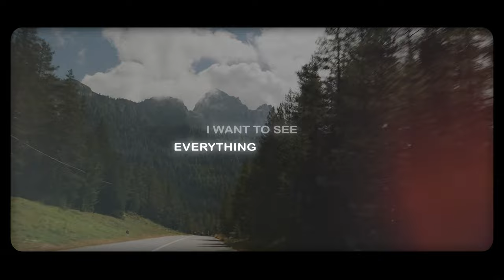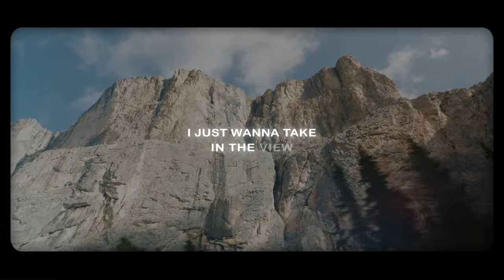Tadeusz & Broken Barriers - Travelling (feat. Julia Beaudoin) (Official Lyric Video)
Tadeusz & Broken Barriers - Travelling (feat. Julia Beaudoin)

Travelling is a song about taking a road trip with the person you love most in this world. It's about living life to the fullest and taking a chance as you only live once.

Lyrics:

Throw the bags in the back seat
Start the car
And we drive down the open road
Steady hands on the wheel
And you by my side

Sun reflecting hot through the windshield
As we drive through a wall of unmoving air
I’m just so dang lucky that I get to spend this time with you

I want to see everything with you
By your side I don’t care what is happening

This open road keeps on unravelling
So we just move ahead and keep on travelling

The window breathes the salty air
We drive along the coastline
And right the wall of evergreen

No looking back to what’s unseen
To what we think we could have been
I just want to take in the view
With you

This open road keeps unravelling

Credits:

❤ Production: Tadeusz & Broken Barriers
❤ Vocals: Julia Beaudoin
❤ Video Editing: @theyosmusic

Released by Paradise Music: @paradisemusicgroup @wavemusic